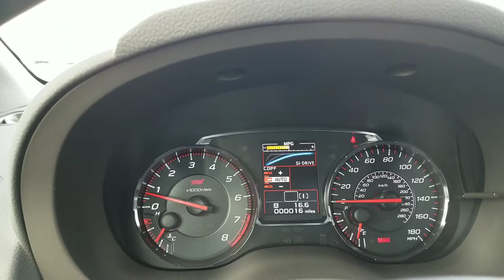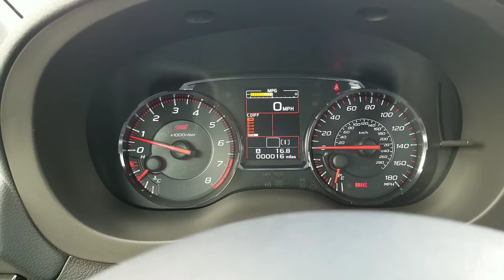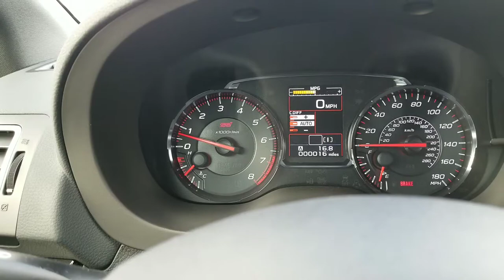How to use the VDC/ SI-Mode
Hey guys, so in this video I go over how the DCCD (driver controlled centee differential) and the VDC (vehicle dynamic control) work in the STI.

This had to be a two part video due to editing difficulties but i hope you enjoy! if you like the Forza demonstrations i can't keep doing them! just let me know!